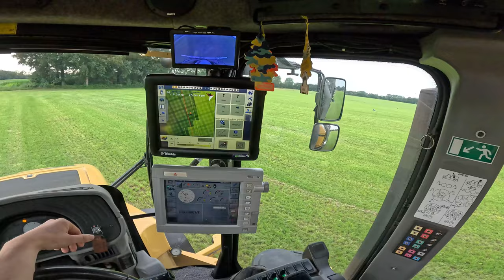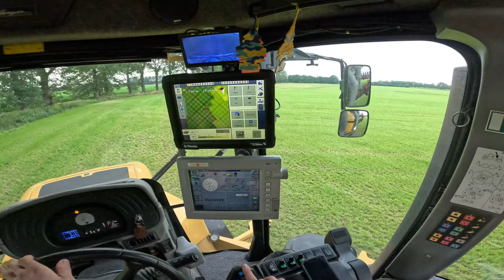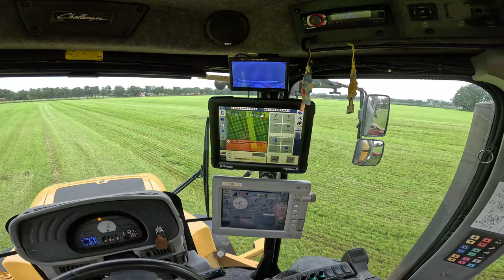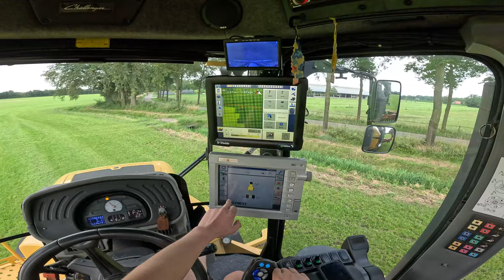ZODEBEMESTEN/INJECTING SLURRY - TERRA GATOR 8333 - CABVIEW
Filmed with:
- Feyiu tech G5 V2